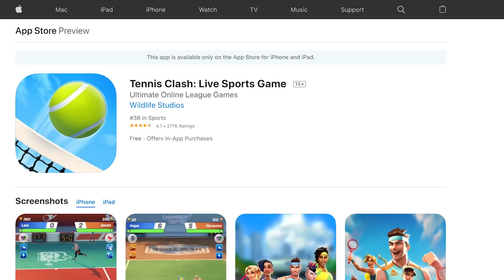10 BEST ROOKIES in MLB RIGHT NOW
and get 200 gems and 500 gold for supporting my channel 🎾 Available on IOS and Android

These are the 10 Best Rookies in Major League Baseball Right Now! Players like Yermin Mercedes, Akil Baddoo, Michael Kopech & Jazz Chisholm!